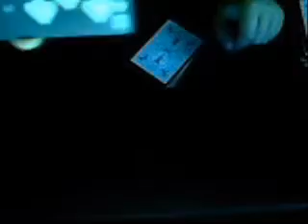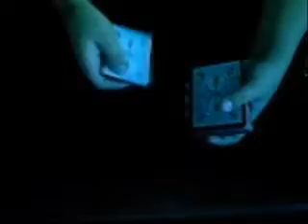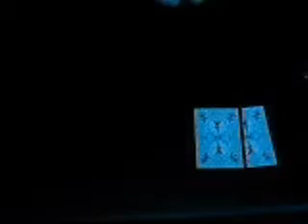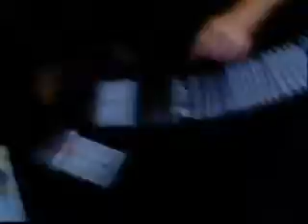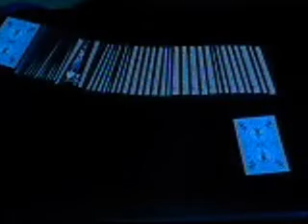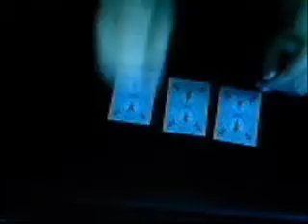Gaff Tricks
Me doing cool card tricks